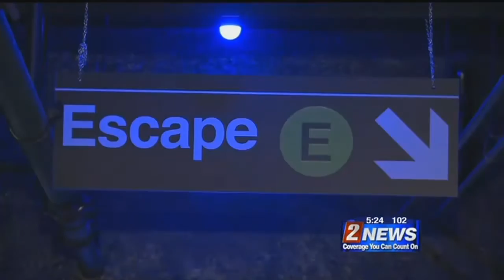7/27 5pm HealthWatch Escape Reno Workout